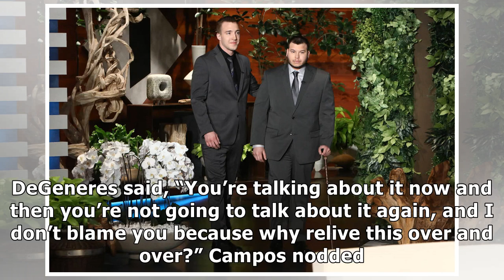Mandalay bay security guard set to appear on ‘ellen’ after avoiding media — video